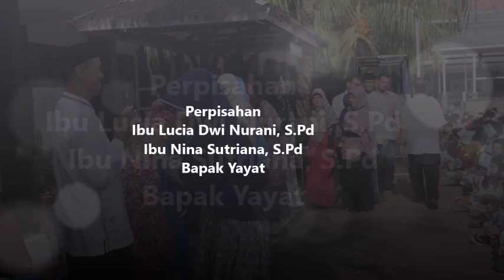Heboh!!! Perpisahan Guru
Perpisahan
Ibu Nina S.Pd
Ibu Lucia Dwi Nurani
Bapak Yayat

Civitas Akademika SMPN 1 Purwakarta